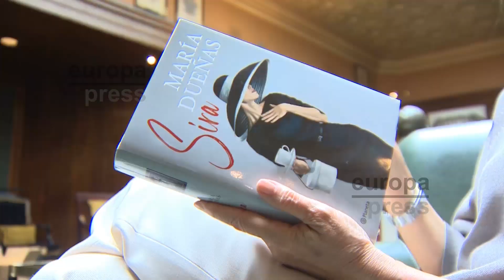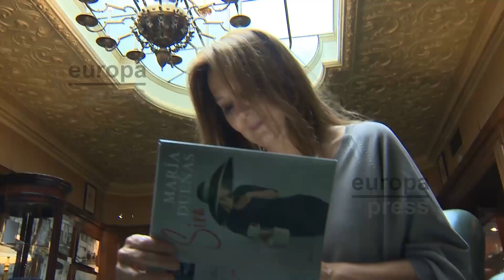'Sira' vuelve 12 años después de 'El tiempo entre costuras'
La escritora María Dueñas regresa con 'Sira' (Planeta) doce años después de la publicación de la primera parte de la historia de Sira Quiroga, reivindicando la calidad de las obras superventas a pesar de los "prejuicios" de cierta parte de la crítica.